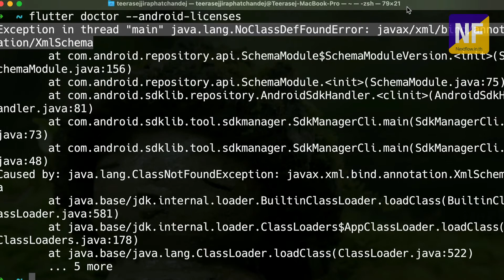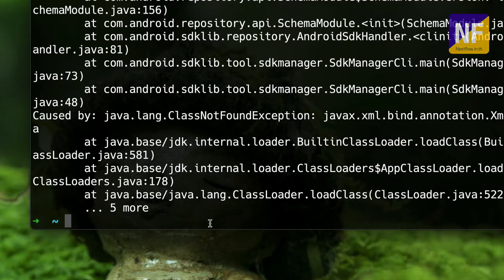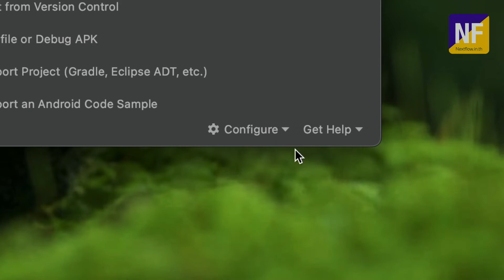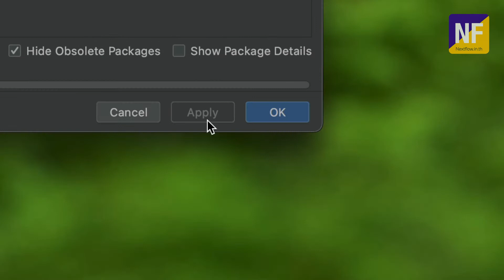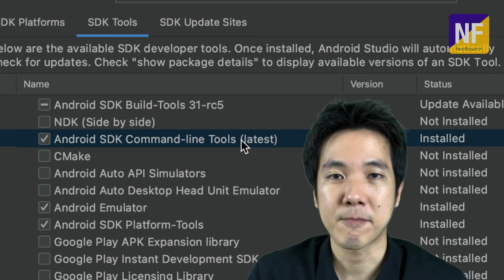Google Flutter: แก้ไข error XmlSchema ในการรันคำสั่ง --android-licenses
เรียน Flutter3นาที ในคลิปนี้ โค้ชพลมาแนะนำวิธีแก้ปัญหา error NoClassDefFoundError XmlSchema เวลาเรารันคำสั่ง flutter doctor --android-licenses ลิ้งค์ต่างๆ ทั้งหมด อยู่ในรายละเอียดที่ซ่อนอยู่ คลิกเลย! 👇👇👇

👉 คอร์สวิดีโอออนไลน์ เริ่มต้นเรียนรู้สร้างแอพ iOS, Android และ Web App ด้วย Google Flutter เข้าใจง่าย ผ่านโปรเจคแอพหลากหลาย สนับสนุนโค้ชพลได้เลย